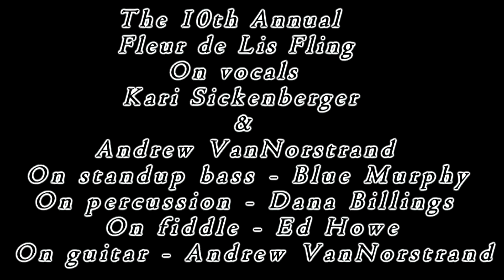5 - Fleur de Lis Fling - 2017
5 - Late Night Honky-Tonk with Kari, Andrew Van & Friends. Kari Sickenberger and Andrew VanNorstrand on vocals. On percussion - Dana Billings. On fiddle - Ed Howe. On standup bass - Blue Murphy. On guitar - Andrew VanNorstrand. Tom Cunningham on sound.